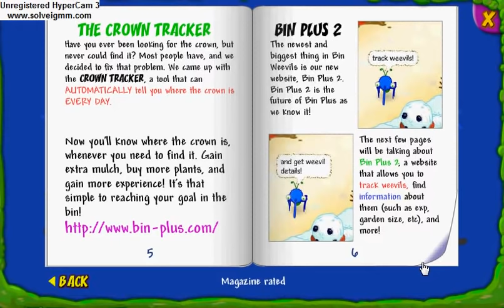Binweevils: BinPlus Mascots Magazine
Bin Weevils, BinPlus Mascot Magazine.